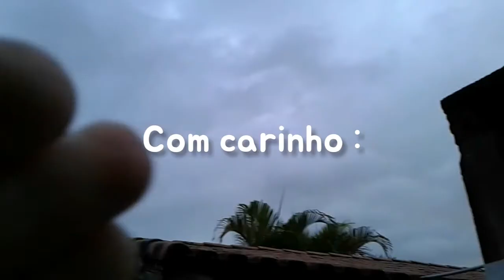🌱 gardening vlog ~ jardinagem e bate papo ~☆°○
ლ(╹◡╹ლ) oi
um pouco de paz e tranquilidade sobre as plantas que coloquei aqui no meu quintal .
songs : lukrembo
🍒 não desista de seus sonhos ! um dia a gente chega lá ♡
jardinagem plantas cottagecore , gardening, plants, vlog, .